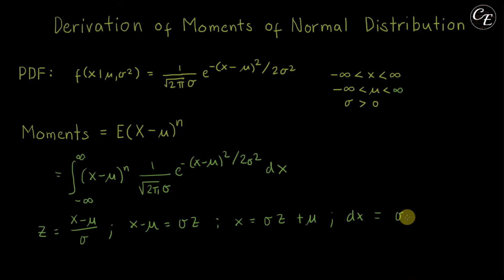Derivation of Moments of Normal Distribution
Hi! In this video I'm going to discuss how to derive the moments of Normal Distribution. I hope it helps!